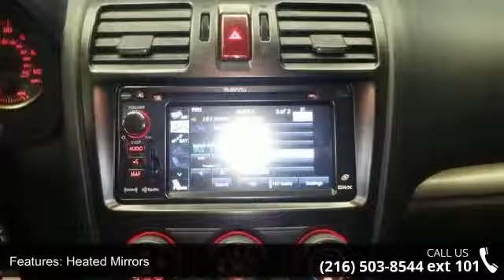2013 Subaru XV Crosstrek Premium - Scott's Clean Cars - G...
For Sale in Get Approved TODAY!, !! 44143

span style="font-size: small;"2013 Subaru AWD XV Crosstrek Premium with just over 6k original miles. Navigation and all weather package. Heated seats, self defrosting side view mirrors and wiper blade deicer. This rare find has approx 25 months or 29k miles of factory bumper to bumper warranty remaining and approx 49 months or 53k miles of factory powertrain warranty remaining. Subaru certified will extend the powertrain to 7yr or 100k miles. Clean Carfax one owner. 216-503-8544/span